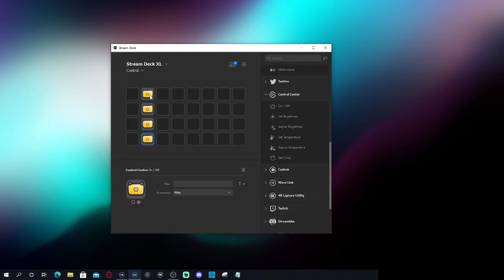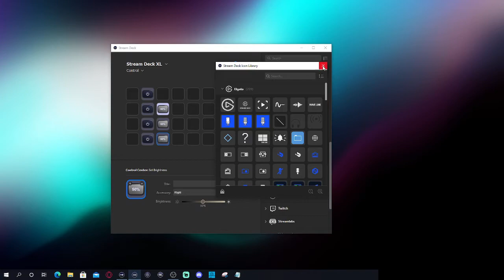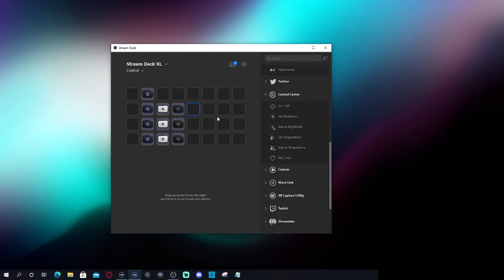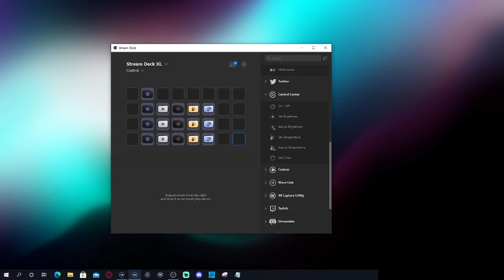Using Control Center on your Elgato Streamdeck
I did this setup really quick on my Streamdeck to show you how simple it is to set up your elgato air/key or ring lights. This setup can be done for both Mac & Windows.This is my exact setup, and very quick and simple to do. A drag and drop feature to the streamdeck mapping, and what functions I want it to do will be displayed on the video. Disclaimer: I do not have the RGB strip, but you can set up custom colors per input, however, I am sure there is more to be done with the RGB strip, but I can't really provide details on that as I don't own one.